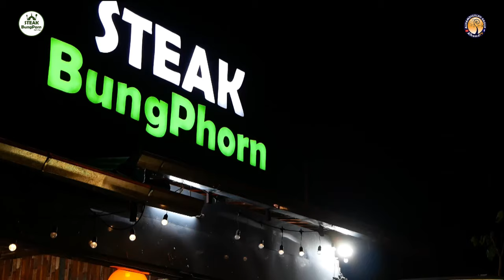AH 4717 ไขข้อข้องใจ โดย อาจารย์ศอดีกีน อับดุลบารีย์ และ อาจารย์ยูซุฟ พงกาวีH 4717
30.9.67 @ ร้านสเต็กบังพร สาขาอ่อนนุช 55/2

Tel & Line iD :
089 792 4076 (ดาวุด)
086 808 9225 (อับดุลการีม)
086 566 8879 (อนัส)
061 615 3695 (มุสตอฟา)
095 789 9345 (อามีน)
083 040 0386 (ฟูอาด)